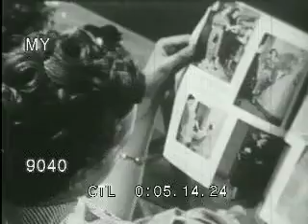Problems with Teenagers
Reel #: 9040